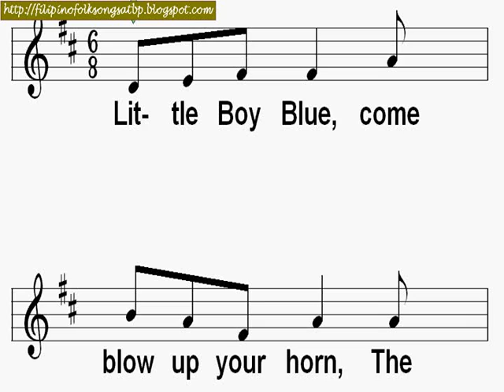Nursery Rhyme: Little Boy Blue - Karaoke with Music Notation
From the Mother Goose Most Popular Songs

Lyrics
Alfred Moffat

Little Boy Blue come blow up your horn,
The sheep's in the meadow, the cow's in the corn.
But where is the boy who looks after the sheep?
He's under a haycock fast asleep.
Will you wake him? No, not I! For if I do, he'll be sure to cry